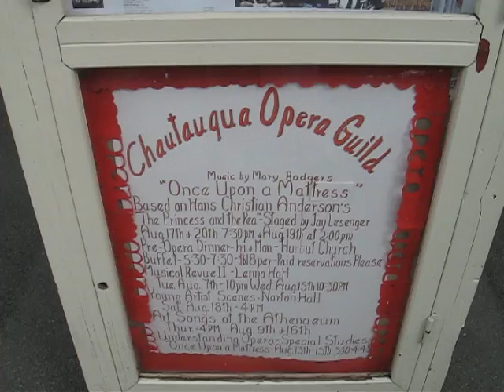Chautauqua "Brickwalks" near the Amphitheater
Fall 2007 was an opportunity to stroll in a tranquil afternoon